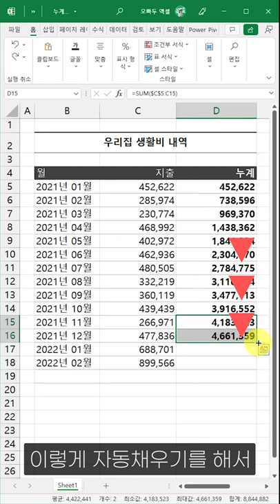엑셀 누적 합계, 클릭 3번으로 구하는 초간단 방법 | 정말 쉬워요!😆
00:00 강의 시작
00:08 엑셀 누적 합계 구하기
00:21 누계 갱신하기